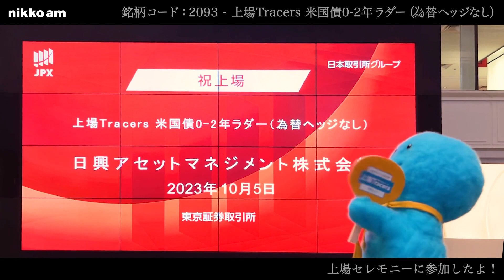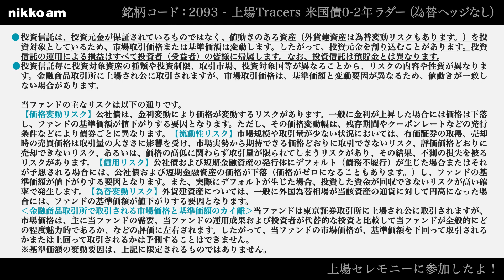「ETF上場セレモニーに参加したよ！」 日興アセット非公式キャラクター青い人が斬る！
日興アセットのETF「上場Tracers（トレイサーズ）」シリーズの上場セレモニーに参加しました！

日興アセットマネジメント株式会社 金融商品取引業者　関東財務局長（金商）第368号 加入協会：一般社団法人 投資信託協会、一般社団法人 日本投資顧問業協会